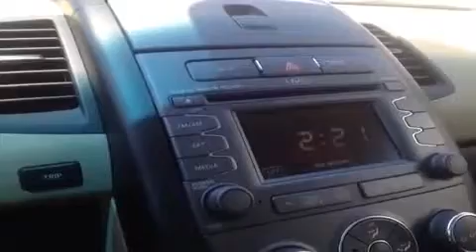2012 Kia Soul 5dr Wgn Auto ! Nashville TN | HC12737 | Carnival Kia